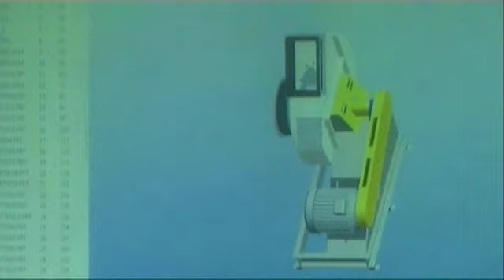Konepaja Pori Espoo Dcs Oy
Dcs Oy sijaintina: Pori Espoo. Yrityksen päähakusanat ovat: konepaja ja savukaasun puhdistus. Verkkosivuillemme pääset yllä olevasta URL-osoitteesta.